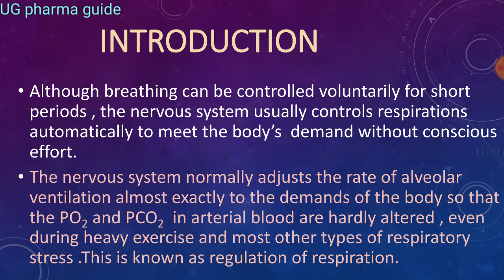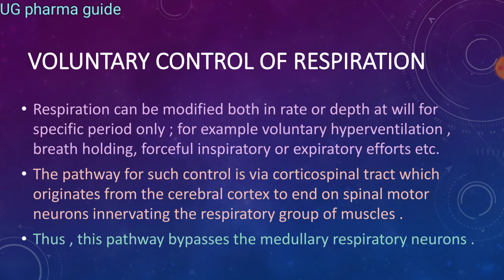Regulation of respiration || notes